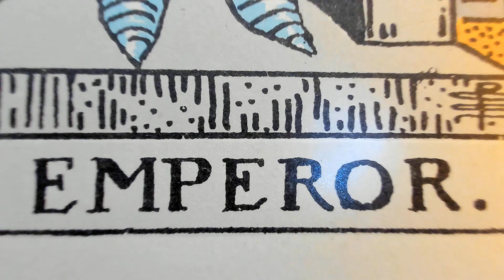Aries (Emperor, Tower, King of Wands)⚜️ Balance, Part 2 ⚜️ March 31, 2024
💦Hi there, I'm Lyn. I am a more balanced sign. There are only two things that I care about: the truth, and how the truth can set you free. If you are not ready for that, then I am not for you.

Thank you to God, the angels, guides, ancestors, ascended masters, those who support me, and those who are helping me find my true happiness. Please continue doing what you are doing, so that I can continue doing what I'm doing.

🎨CREATOR/ARTIST:
Tayannah L. McQuillar, Hoodoo Tarot (2020)

🎴DECKS USED IN THIS READING:
Deck 1: Hoodoo Tarot

🃏MY DECK COLLECTION:
A = Amazon
K = Kickstarter
EB = Ebay
ET = Etsy
W = Website

TAROT
1) Vintage Rider Waite Smith (1971, Yellow Box) EB
2) Light Seers (1st Edition) EB
3) Bonestone and Earthflesh (1st Edition) EB
4) Lonely Dreamer (1st Edition) K
5) Darkness of Light (3rd Edition) W
6) Haindl (1st Edition) EB
7 Celestial (1st Edition) A
8) Sexual Magic (1st Edition) A
9) Light Visions (4th Edition) A
10) Bianco Nero (1st Edition) A
11) Everyday Witch (1st Edition) A
12) Fountain (1st Edition) A
13) DruidCraft (2021 Edition) A
14) Vintage Universal Waite (1990) EB
15) Cosmic (1998) A
16) Marseille (2020) A
17) Ethereal Visions (1st Edition) A
18) Crystal Visions (2022) A
19) Japaridze (2nd Edition) A
20) Old Style Lenormand (1st Edition) A
21) Middia Lenormand (3rd Edition) ET
22) Jane Austen (1st Edition) A
23) Hermetic (1st Edition) A
24) True Black (2nd Edition) W
25) Lover's Path (1st Edition) A
26) Egyptian (2000) A
27) New Mythic (2009) A
28) Third Eye (2022) A
29) Miss Cleo (2001) A
30) Tarot In Wonderland (2018) A
31) Hoodoo (2020) A
32) Twice Told (1st Edition) (July 2023) K
33) Egyptian Art Nouveau (August 2023) A
34) Ephemere (1st Edition) (October 2023) K
35) Vintage Rider Waite Smith (1970, Blue Box) EB
36) Bard's Arcana (1st Edition) (December 2024) K

ORACLE
1) Romance Angels (1st Edition) A
2) Love Story (1st Edition) ET
3) Archangel Michael (1st Edition) EB
4) Oracle of Echoes (1st Edition) A
5) Connected and Free (2nd Edition) W
6) Uncover Your Past Lives (1st Edition) K
7) Radiant Crystal Cards (1st Edition) K
8) Flowers of the Night (1st Edition) A
9) Angels and Ancestors (1st Edition) A
10) Sacred Destiny (1st Edition) A
11) Sexual Magic (1st Edition) A
12) Wisdom of the Oracle (1st Edition)
13) Starseed (1st Edition) A
14) Fin De Siecle Kipper (1st Edition) A
15) Starry Beginnings (1st Edition) A
16) Secret Language of Light (1st Edition) A
17) Black Moon Astrology (2nd Edition) A
18) The Prophet (1st Edition) A
19) Rumi (2022) A
20) Buddhism (1st Edition) A
21) Wild Unknown Animal Spirit (1st Edition) A
22) Sacred Sites (1st Edition) A
23) Isis (1st Edition) A
24) Moonology (2018) A
25) Sea Soul Journeys (2022) A
26) Egyptian Gods (2022) A
27) Situations (2020) ET
28) 11:11 (1st Edition) (June 2023) K
29) Nostradamus (1st Edition) (July 2023) K

1 Kings 7:21, p. 419 (High Priestess)